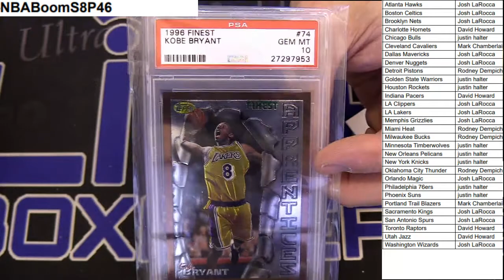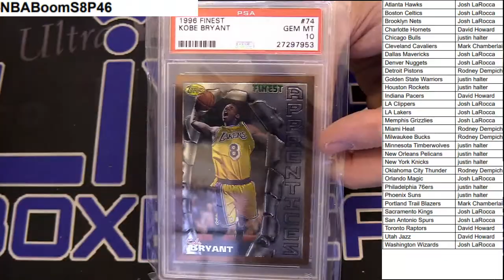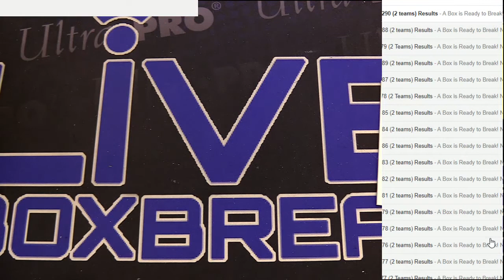NBA Boom #33 LBB